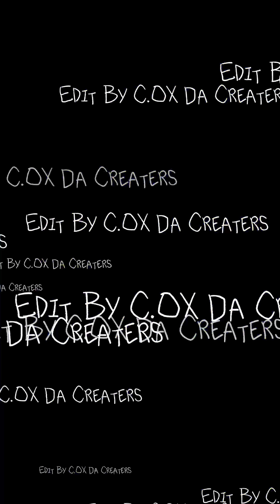C. OX PERFORMING FROM THE ERA WHERE WE HUSTLE HARD